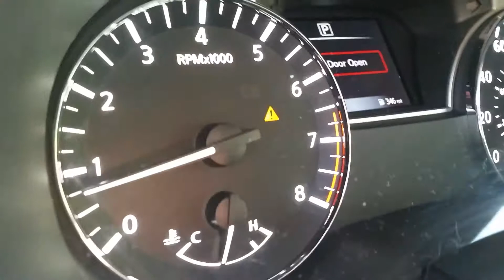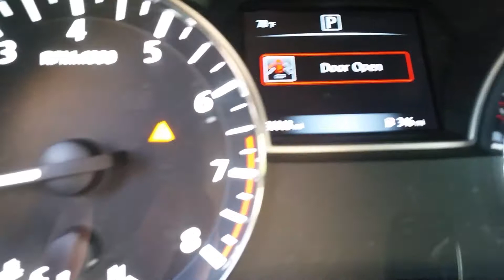October 9, 2017